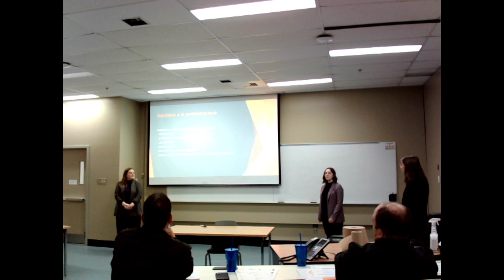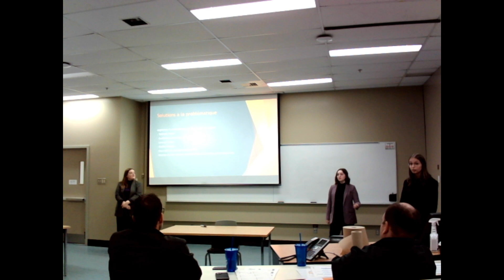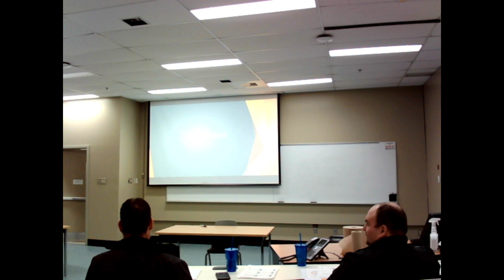PLR 2022 - Ordivert - ENT 2 #22